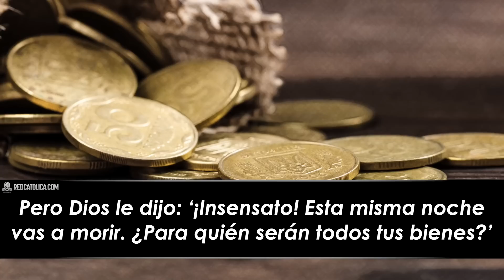Evangelio de Hoy Domingo 31 de Julio de 2022 | REFLEXIÓN | Red Catolica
En aquel tiempo, dijo uno del público a Jesús: "Maestro, dile a mi hermano que reparta conmigo la herencia."

Evangelio de Hoy Domingo 31 de Julio de 2022

Eucaristía Digital

Vive la Palabra meditando El EvangelioDeHoy RedCatolica Domingo31 Julio del 2022

1- Hoy Jesús nos recuerda que cuando dejemos todo esto detrás, se nos preguntará qué riquezas espirituales hemos acumulado.

2- Humildemente le pido a Dios que me muestre que significa eso en mi caso.

3- ¿Cuáles son las maneras en que yo soy “rica/o frente a Dios”?